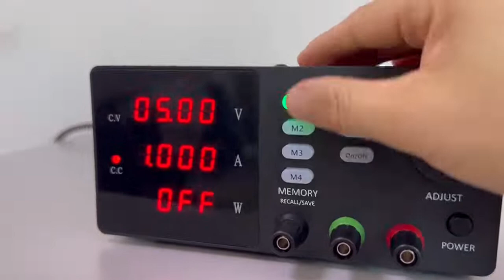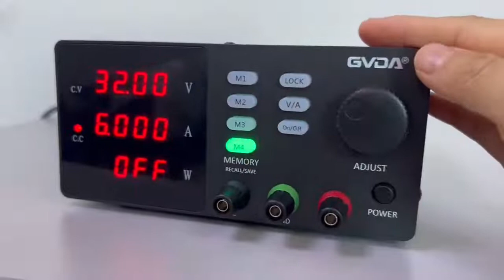GVDA New arrive Programmable Switching Power Supply Adjustable with Memory Function GD-E3010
GVDA 30V 5A 10A 60V 5A 200V 300V 1A Programmable DC Power Supply Adjustable High Precision Memory Function Switching Regulated Power Supply

Highlights Features

HIGH ACCURACY WITH EASY CONTROL INTERFACE
MPU micro-system, encoded-controlled fine & coarse adjustment knob assures not only high precision but also high trueness. Featured keyboard lock function, 4 digitals LED display (0.01V and 0.001A) and auto power calculation guarantee stable current output and clearly visible readout.

STORAGE AND RECALL MEMORY FUNCTION
Features 3 buttons with Storage and recall memory function. Easily storage or recall the commonly used current/voltage only by pressing the button. Support Constant Current (C.C.) and Constant Voltage (C.V.) modes.

EXTRA COMPACT & PORTABLE
With power switch function and current output button, bench power supply is well suited for laboratories, schools, electrical maintenance, diy electronics, amateur, suitable for lab & industrial use

BUILD TO LAST
FCC & CE certified product. Built-in OCP (Over Current Protection), OVP (Over Voltage Protection), and short circuit protection. Special left & right vents and internal cooling fan to prevent overheating.